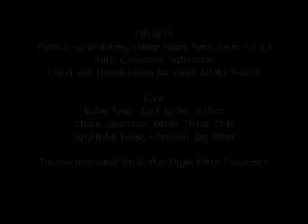NSWL Friday Night Nitro, Episode 1, Part 4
the main event ends